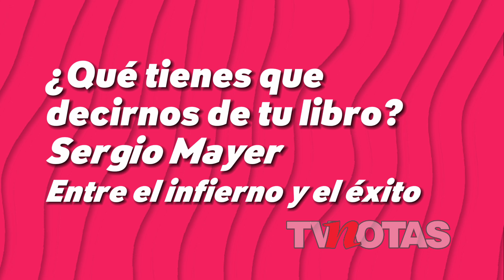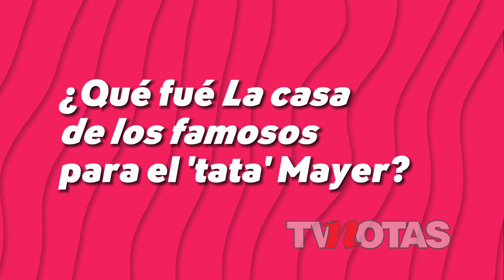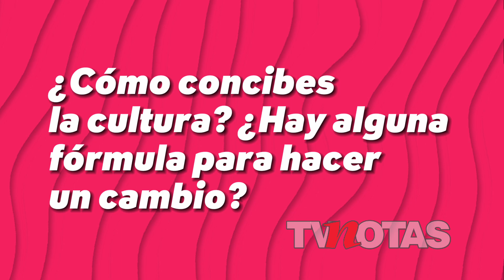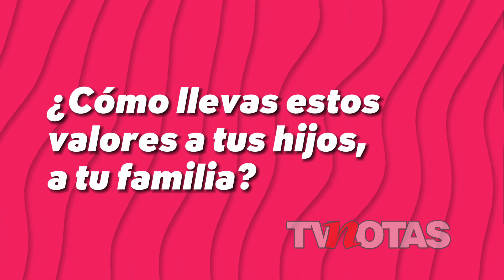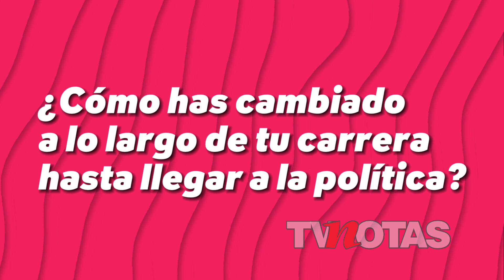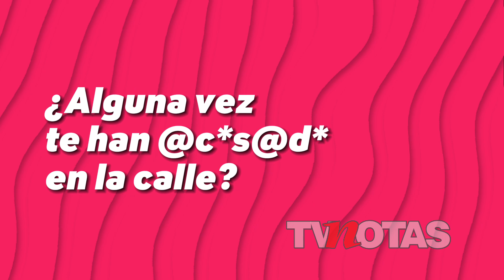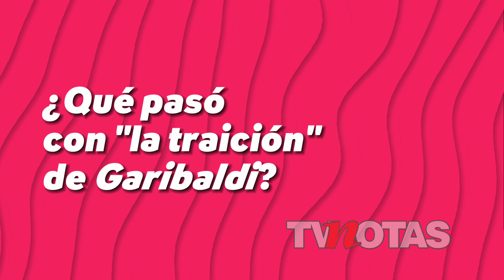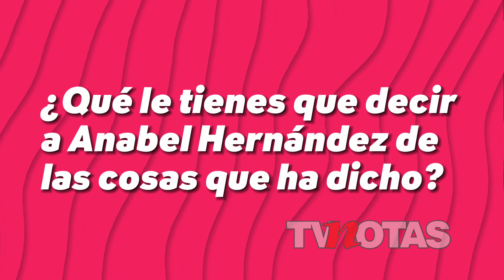Sergio Mayer, 'Entre el infierno y el éxito'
Tuvimos la oportunidad de platicar con SergioMayer, quien nos relató más sobre su libro Sergio Mayer, Entre el infierno y el éxito.